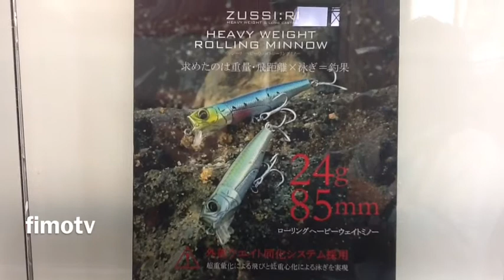【大阪FS2012】リトルジャック・ZUSSI:RI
大阪FS、fimotv最新レポート